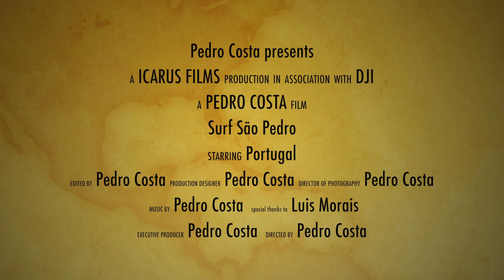DJI Inspire 1 Surf Sao Pedro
This video is about surf